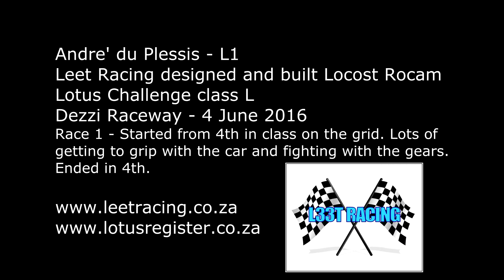Lotus Challenge class L - Dezzi Raceway 2016/06/04 - Race 1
Started from 4th in class with a brand new car.